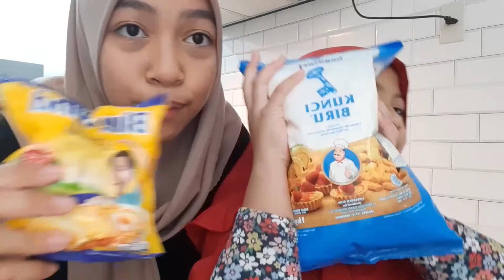cara bikin churros|ENAK GAMPANG BANGETT!!😋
bahan CHURROS :

- 125 ml air
- 50 gr mentega
- 75 gram tepung terigu
- 1 butir telur (sesuai sama porsi churros yg kalian buat,klo kalian buat sedikit telur nya cukup satu aja,klo kalian buat agak banyak telur nya dua)

itu dia tadi bahan bahan churros nya, semoga bermanfaat ya... selamat mencoba guys...